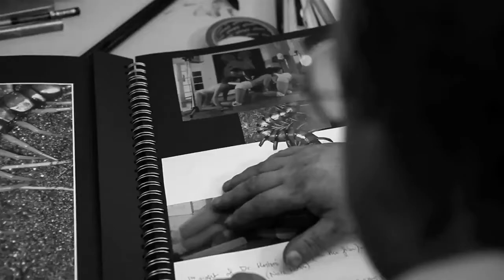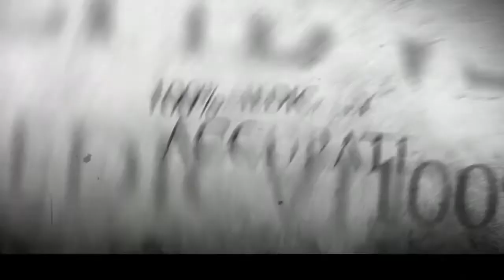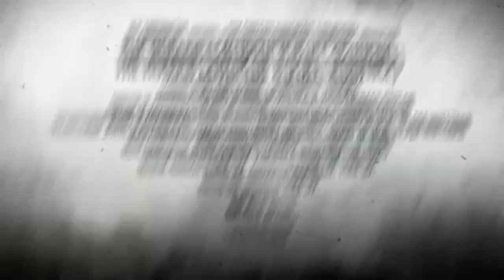The Human Centipede II (2011) - Trailer